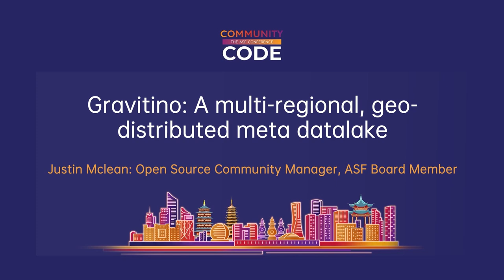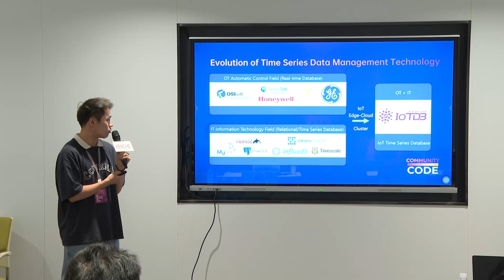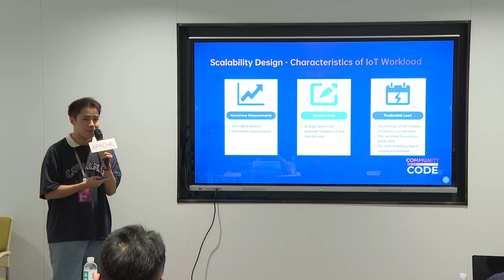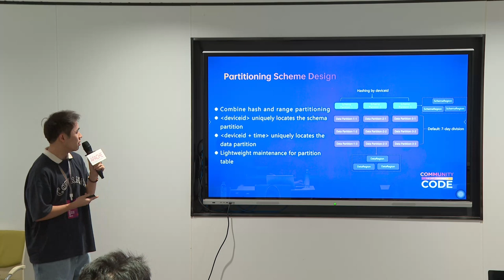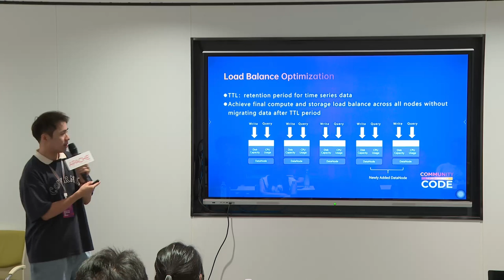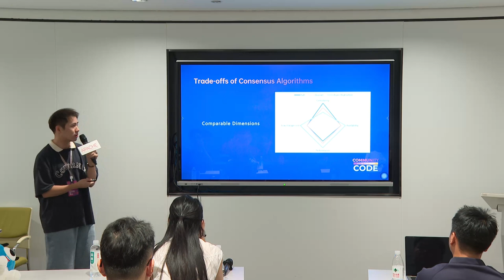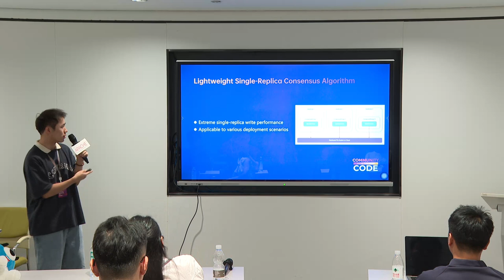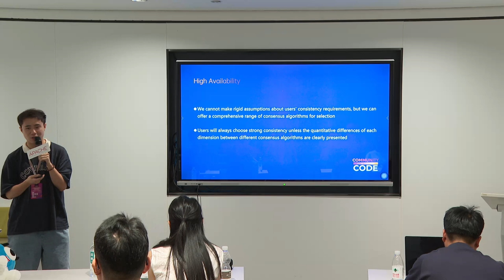Apache IoTDB : A distributed time series database with scalable partitioning and consensus algorithm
IoT Track
Speaker: Xinyu Tan
Title: 天谋科技 数据库内核开发工程师